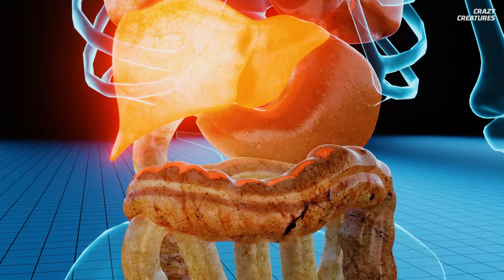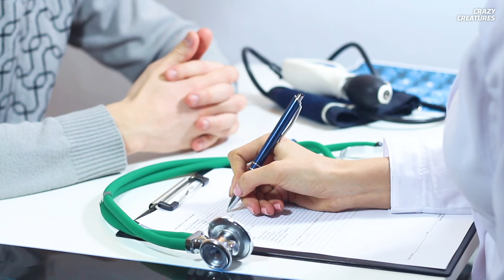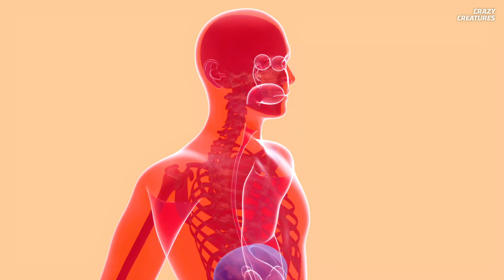If You See This Mushroom, Don't Touch It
These mushrooms are seriously toxic. Eating some of this top five list could be lethal, and at the very least, some of these mushrooms are seriously unpleasant to eat. These mushrooms are certainly not magic. How could some of these dangerous fungi kill you?

00:00 Dangerous mushrooms
00:34 5. Poison fire coral
01:07 4. Autumn skullcap
01:54 3. Destroying angel
02:37 2. Deadly webcap
03:24 1. Death cap